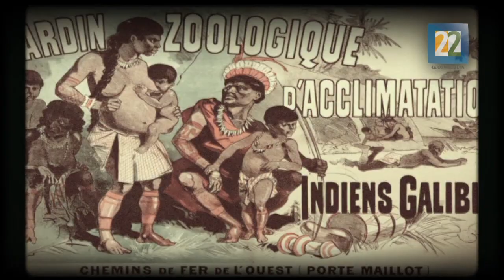INSTINTO ANIMAL T3 P1 REPORTAJE Primates; Situación jurídica de los animales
Reportaje del Programa 1 de la Tercera Temporada de Instinto Animal. Un acercamiento a la situación legal y jurídica de los primates en México. Transmisión: 14 de octubre del 2015.